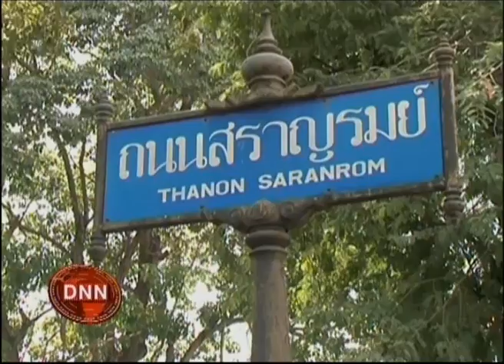13-2-57 ข่าวเที่ยงDNN กำนัน ผู้ใหญ่บ้านรวมพลทวงคืน